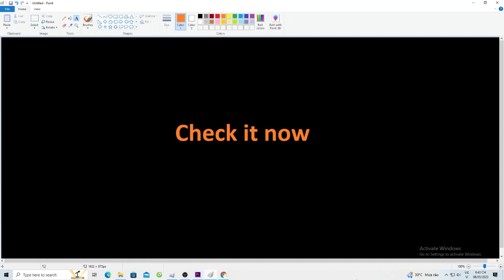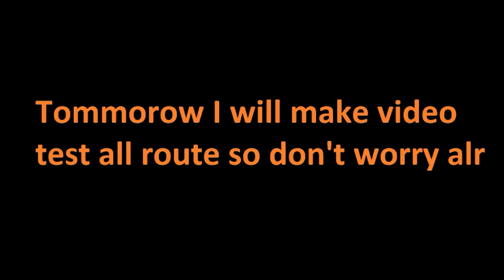Roblox DSS 3:#71 what new ship coming on new update ?